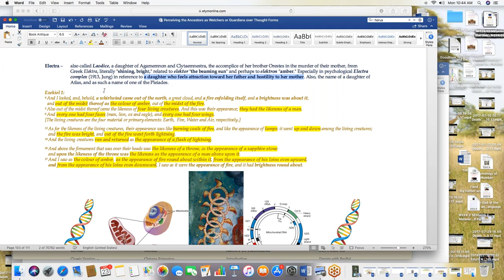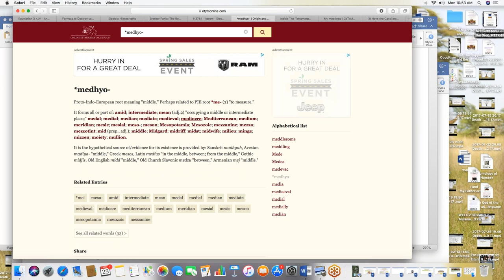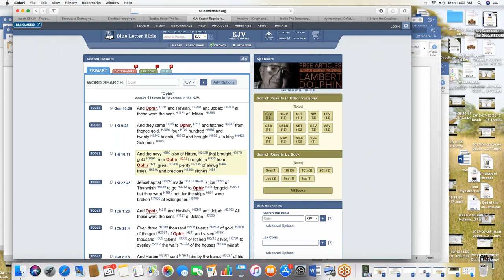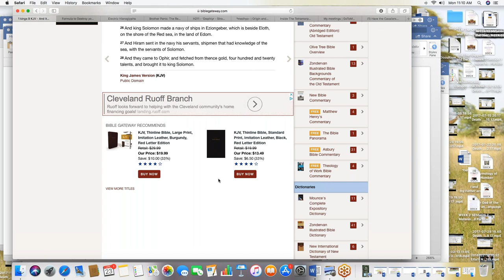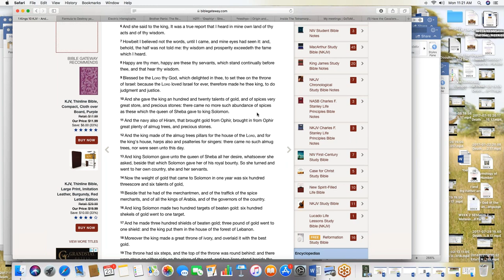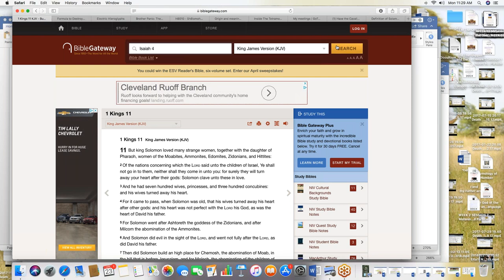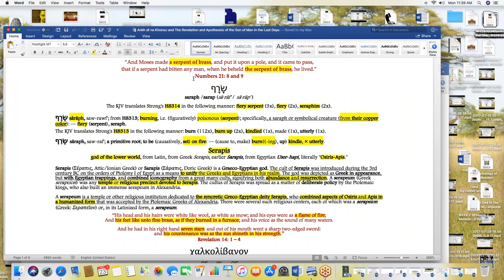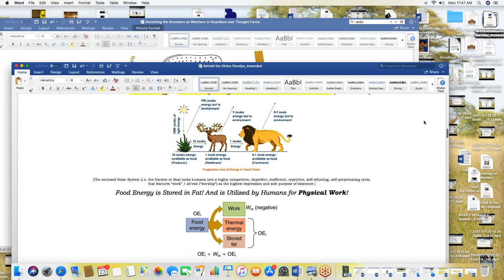2018 04 23 10 44 Eitai's Daily Session as of 02 13 2018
Malkiel Ben Ubuntu: Etymology of Pyramid